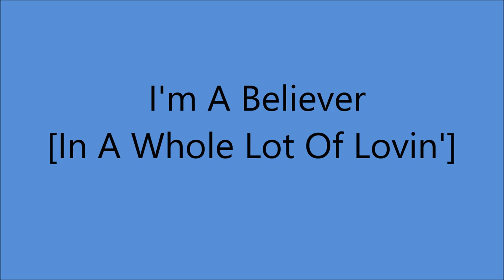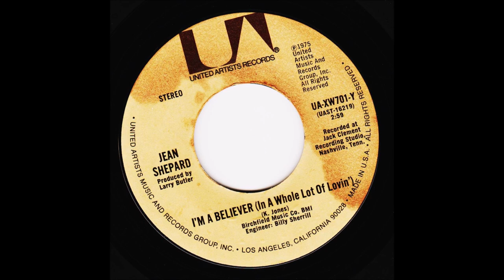Jean Shepard - I'm A Believer [In A Whole Lot Of Lovin'] - [1975].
[Written by  K. Jones]

Issued on  SINGLE  United Artists XW 701 A
Charted 1975 # 49
From LP "I'm A Believer"  [1975].

Jean Shepard [vcl solo] - From TWO SESSIONS - Billy Sanford [gt/leader],
Tommy Allsup [bass gt], Jimmy Capps [rh gt], Leon Rhodes [rh gt],
Weldon Myrick [steel gt], Bob Moore [bass], Henry Strzlecki [bass],
Kenny Malone [drums], Jerry Carrigan [drums], George Richey [piano],
Pig Robbins [piano] and the Jordanaires [vcl chorus]